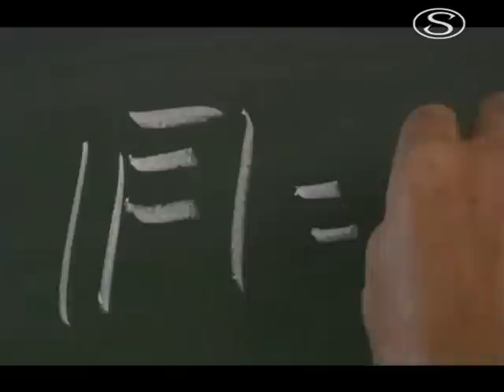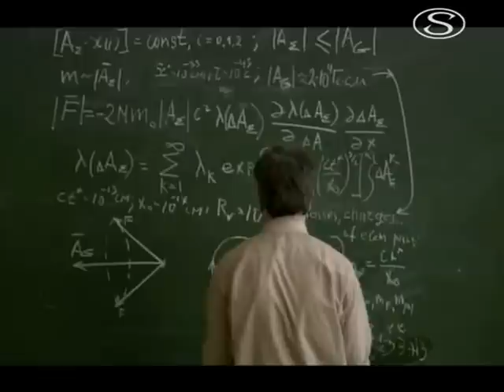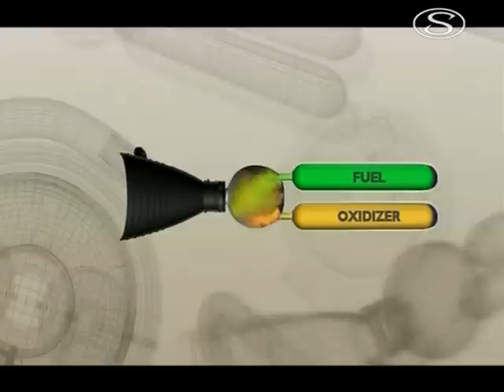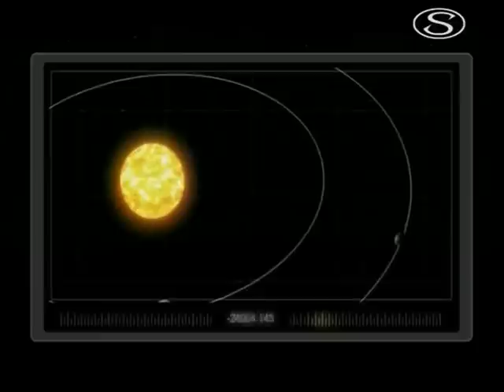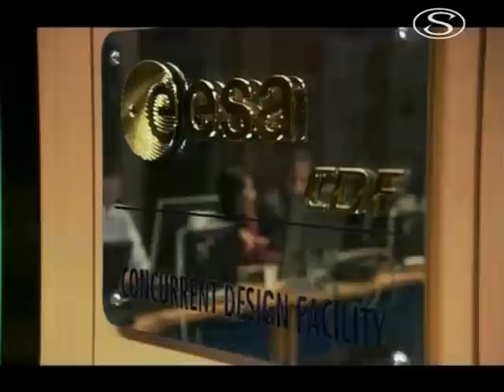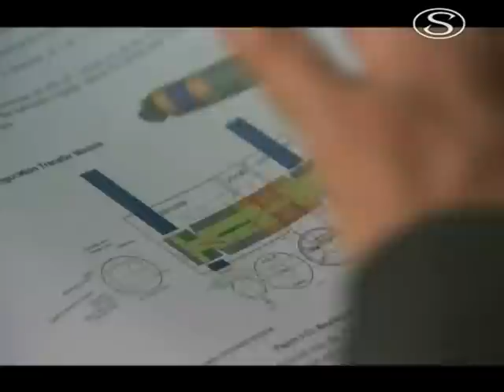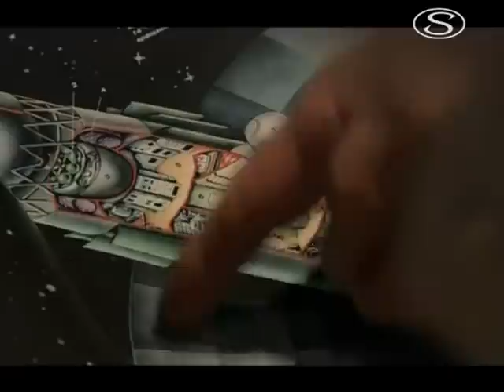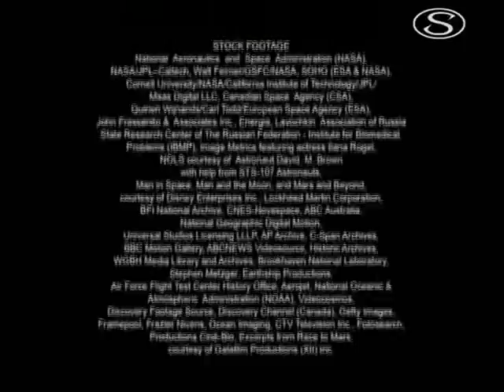02 Mars na obzoru Raketový pohon